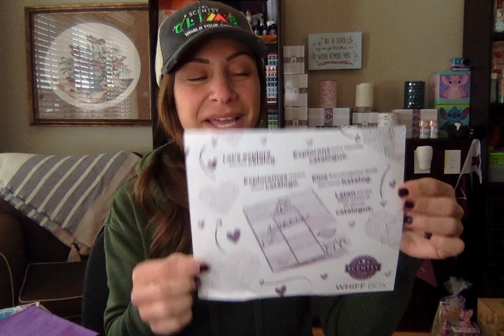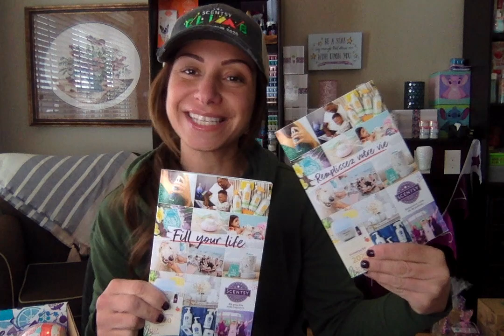Scentsy February 2020 Whiff Box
February's Scentsy Whiff Box is bursting with love and a bunch of surprises from our new catalog, like our Mini Fan Diffuser. Just plug into a USB port and enjoy delightful fragrances while you work and play. Delve into our new catalog and then start making your love list.